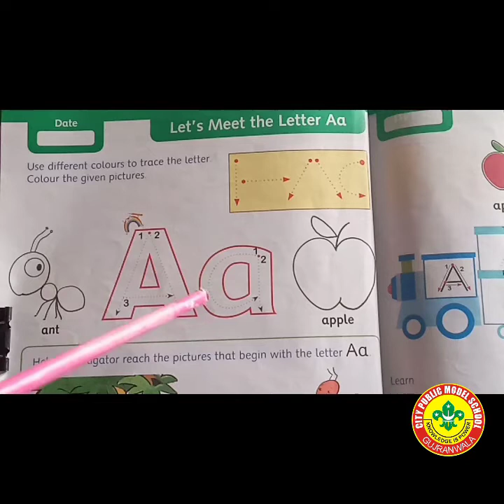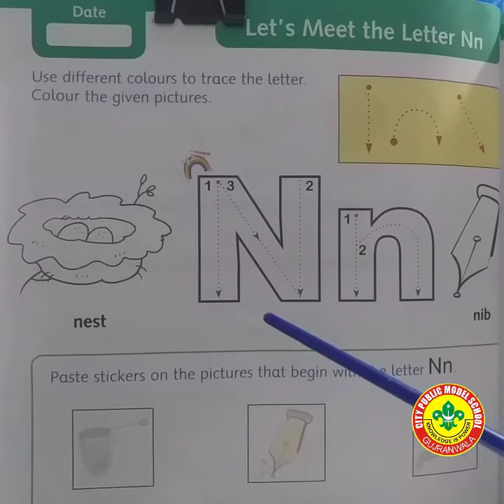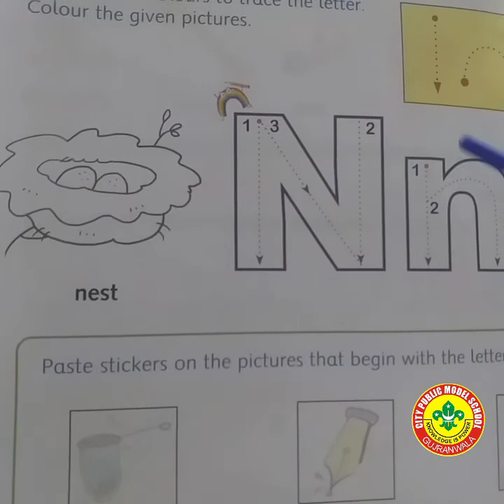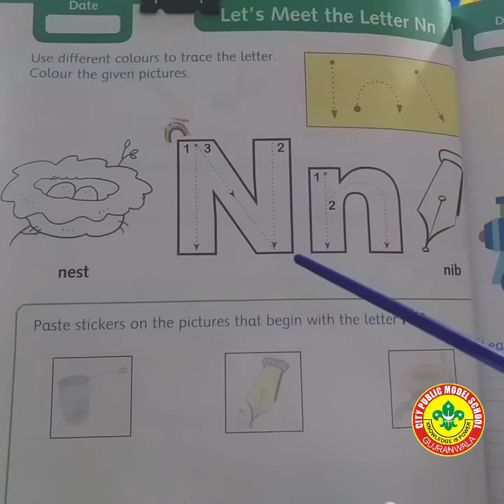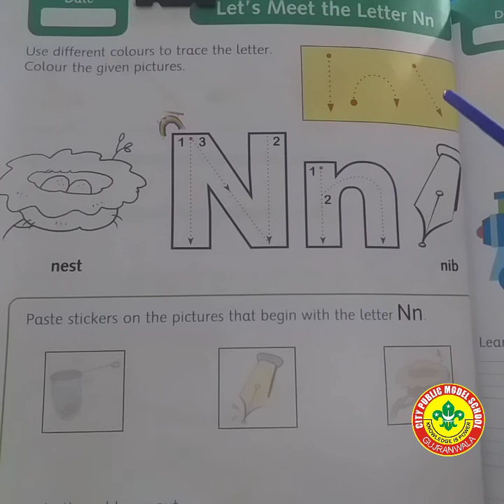World of Letters (Letter N Reading) Nursery